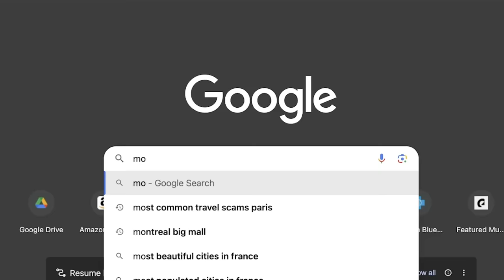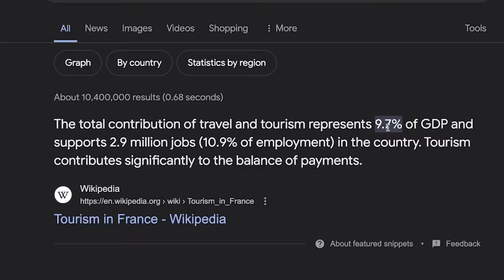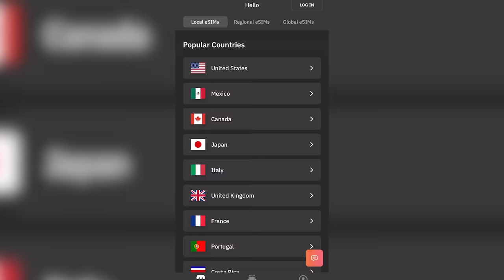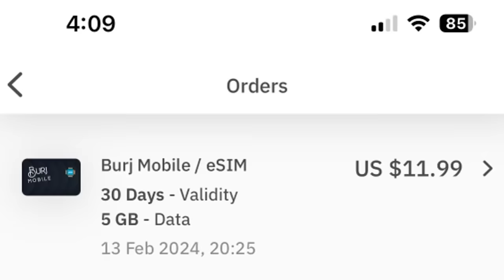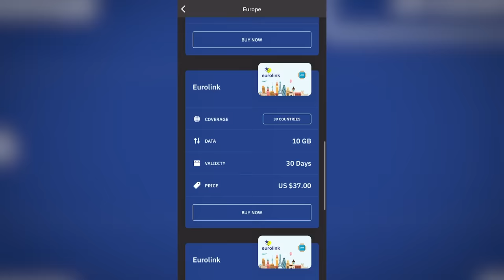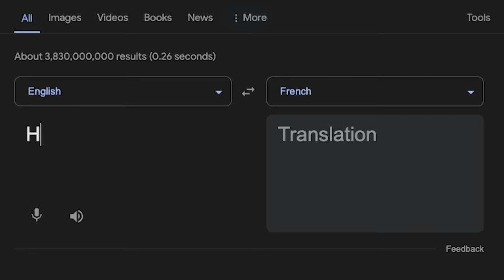13 HUGE MISTAKES Tourists Make When Traveling to Paris (by a Local)!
Get $5 off my PARIS FOOD MAP with over 200 delicious spots I've personally been to and recommend

I'm French and these are the biggest mistakes I see people making when they visit Paris. Here we're talking how to avoid tourist scams, not overpacking your schedule and overall just how to actually enjoy your trip to Paris!